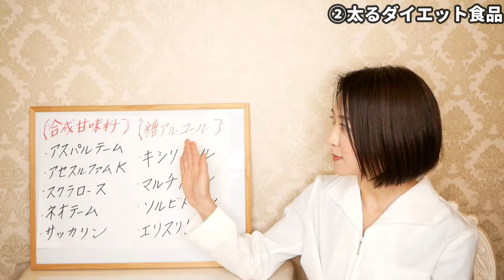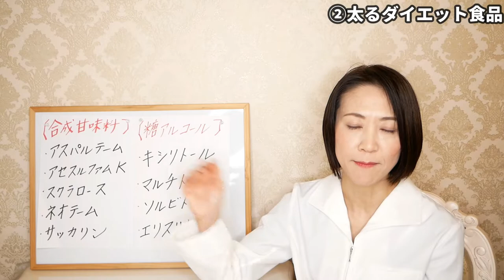実は太る食べ物に注意！あなたの食欲が止まらない原因！ダイエットする前に見てください【太ったお腹｜体脂肪率｜減らない｜痩せる】